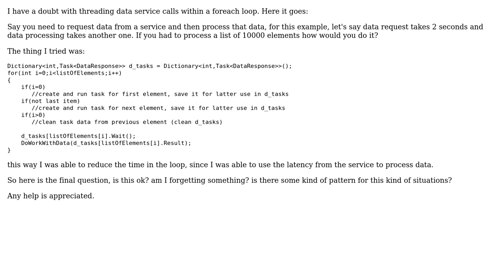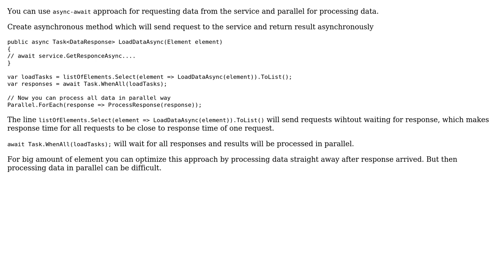Software Engineering: Get service data of future iterations (2 Solutions!!)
Software Engineering: Get service data of future iterations

With thanks & praise to God, and with thanks to the many people who have made this project possible! | Content (except music & images) licensed under CC BY-SA | Music | Images & others | With thanks to user John Wu user Fabio user barclow and the Stack Exchange Network Trademarks are property of their respective owners. You are responsible for your own actions.